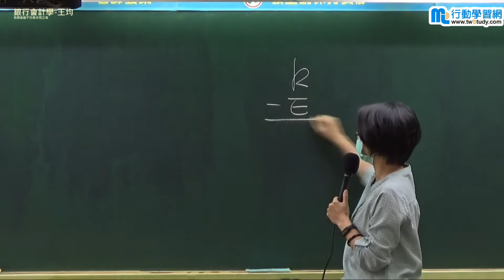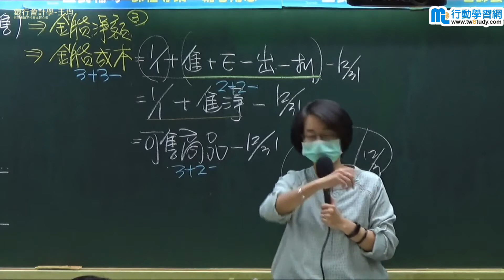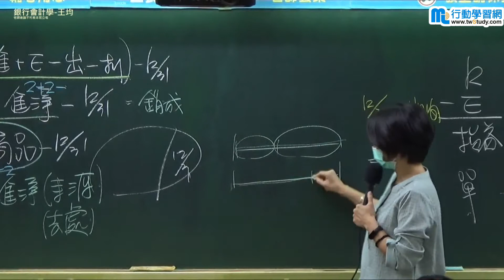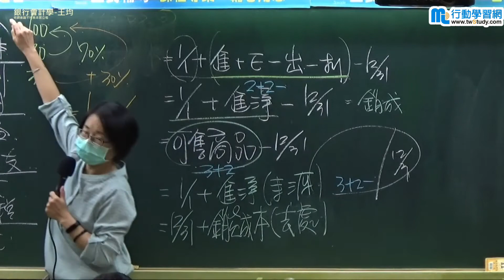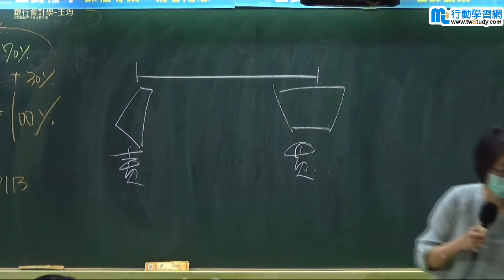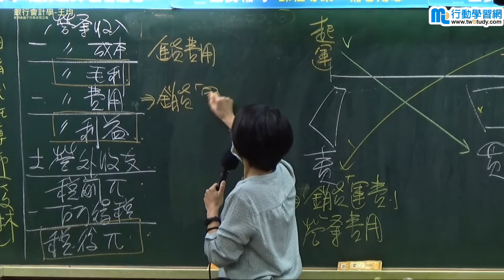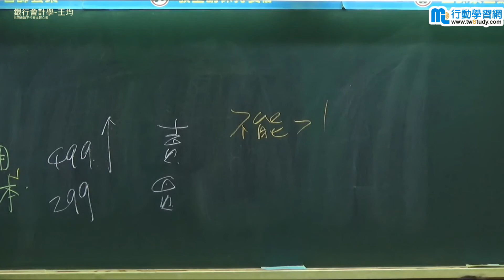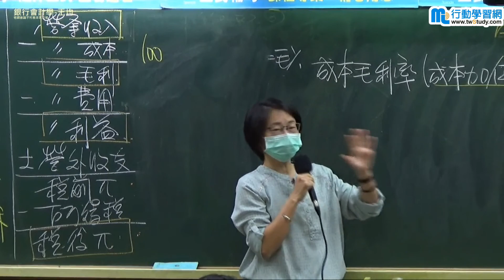銀行會計學基礎會計學 - 王均《就業課程》【行動學習網】